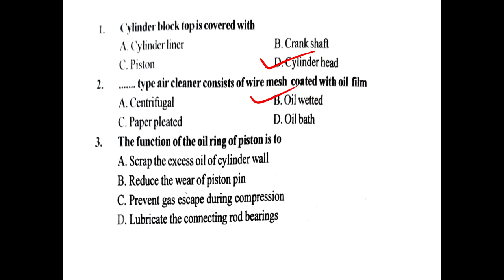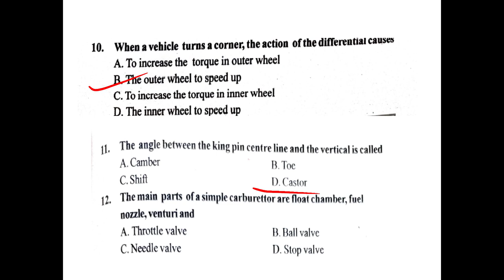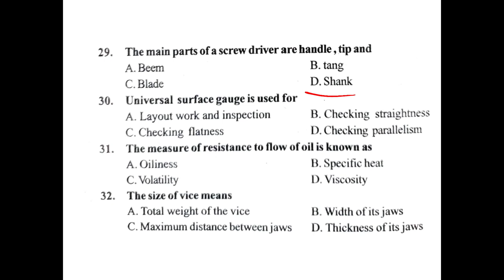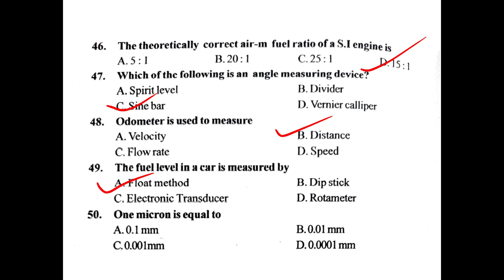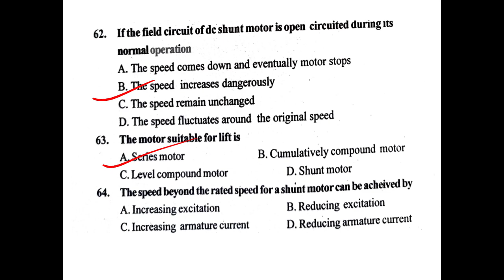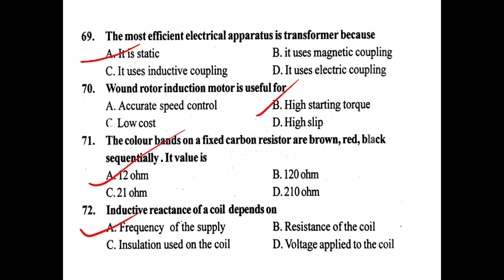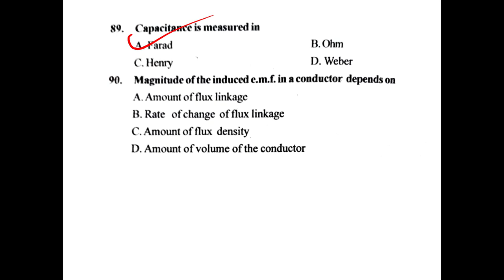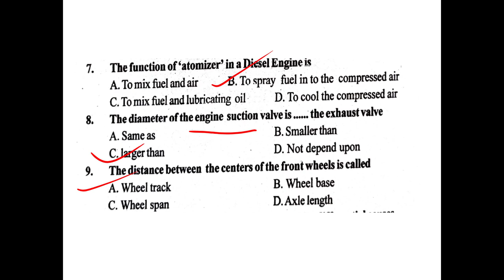KWA-Pump Operator Previous question paper discussion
New batch commense of 17/03/2021

KWA -Pump Operator
Electrical Supervisor
Draftsman grade 1
KWA Operator
Module 1 IC engines

Module 2 Cooling system of Engines

Module 3 Lubrication system

Module 4 Fuel and combustion

Module 5 Petrol engine

KSEB subengineer
Assistant Electrical Inspectorate
Assistant Manager
Assistant Engineer

Syllabus description video

Electronics Coaching Online
Engineering Assistant
Instructor grade 1 electronics
ISRO electronics

Coaching on Telegram
Syllabus oriented Coaching
Theory class
short notes
Mcq questions
Previous Question paper Analysis

100 Mcq Autombile section

2015 pump operator previous question paper discussion

Electrical question bank series 1

Electrical question bank series 2

Electrical question bank series 3

Electrical question bank series 4

Electrical question bank series 5

Electrical question bank series 6

Electrical question bank series 7

Electrical question bank series 8

Electrical question bank series 9

Electrical question bank series 10

Conditions for Two wattmeter power measurementofflineQ

Two wattmeter Method

For Kerala psc non technical exams - LDC , plus two level exams, degree level exams
Get free classes through unacademy

Learn LIVE with India’s best educators on Unacademy Plus.

ANUSROBIN എന്ന റഫറൽ കോഡ് ഉപയോഗിച്ചുകൊണ്ട് Unacademy Subscription-ൽ 10% ഡിസ്‌കൗണ്ട് കരസ്ഥമാക്കു!
 For free content unlock:
ANUSROBIN എന്ന എന്റെ റഫറൽ കോഡ് ഉപയോഗിച്ചുകൊണ്ട് Unacademy- യിലെ സൗജന്യ ക്ലാസുകൾ Unlock ചെയ്യൂ!

Unacademy Subscription Benefits:
1. Learn from your favorite teacher
2. Dedicated DOUBT sessions
3. One Subscription, Unlimited Access
4. Real-time interaction with Teachers
 5. You can ask doubts in the live class
 6. Download the videos & watch offline